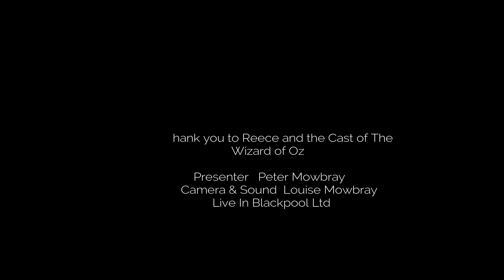The Wizard of Oz back stage interview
Reece Sibbald and the cast performing the Wizard of Oz on the North Pier in  Blackpol meet up with the Live In Blackpool Team for a completely  Live and unscripted back stage interview after their amazing performance..,